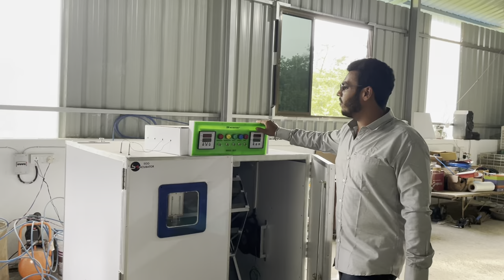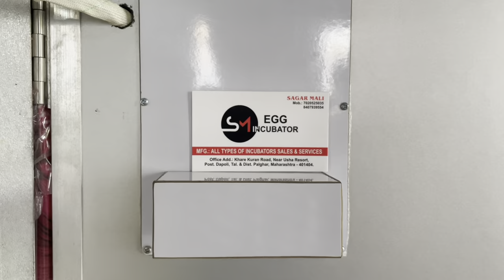All types of eggs incubators prices | Made in india | sm eggs incubators | Heavy duty manufacturing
Welcome to

Sm egg incubators
For machines

Palghar
Maharashtra
Mumbai